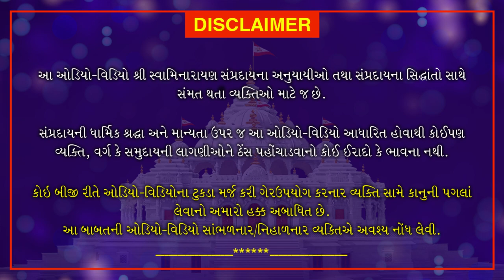Yuva Sabha - Semester 2 - Course 7 Gujarati| November 21, 2020 | Swaminarayan Katha